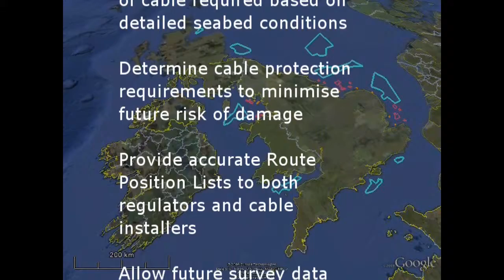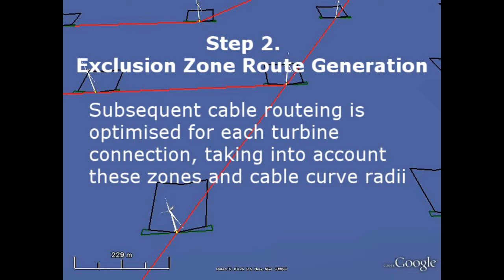Intertek METOC - Array and Export Cable Routeing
This video shows how Metoc plc optimise the routeing of offshore wind farm array and export cables, using their in-house software